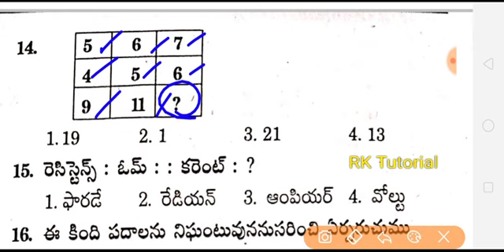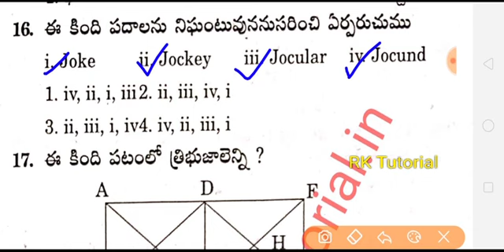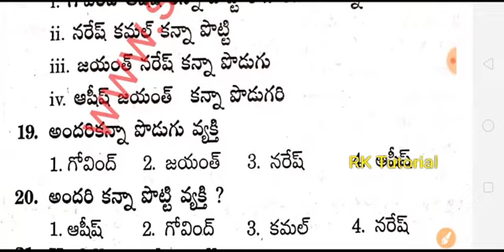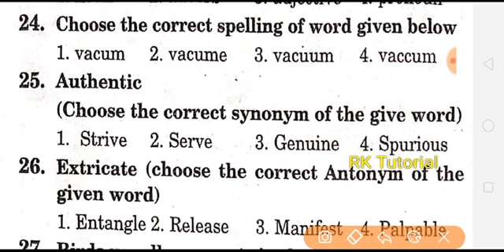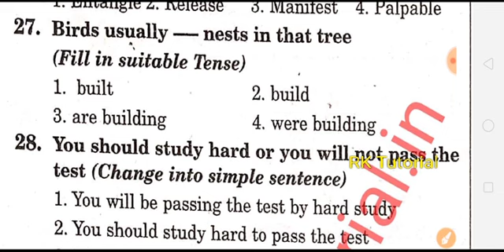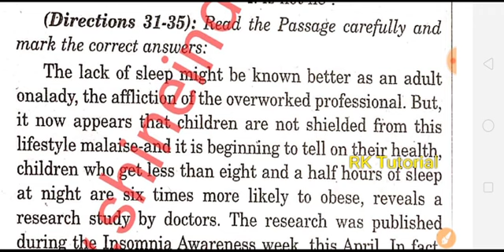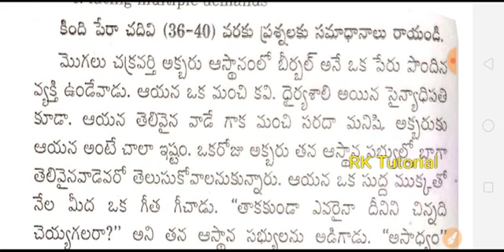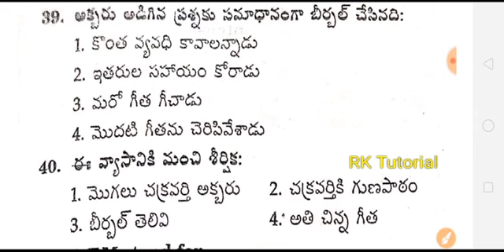గ్రామ,గ్రామ, వార్డు సచివాలయం ఉద్యోగాల || (Part-A) టెస్ట్ -8 || ముఖ్యమైన 40 ప్రశ్నలు || RK tutorial